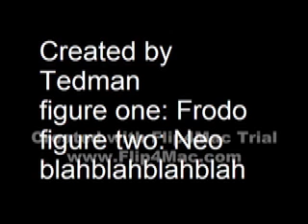Neo And Frodo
my friend, tedman's random video